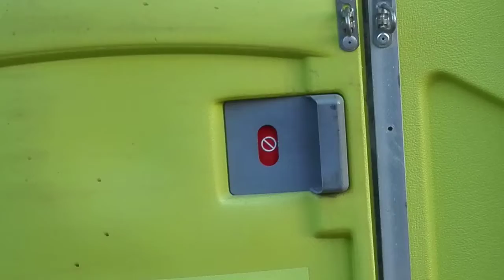10.5.2019 BIG ZDENDOS - Gejzír fest - České Budějovice